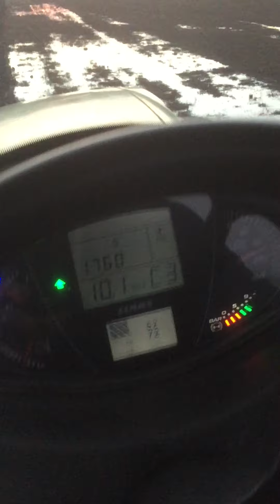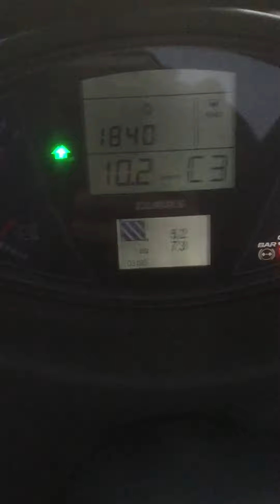Szántás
Claas Axion 830 + Lemken EuroPal 9
Nagyságrendileg 10 éves gyep szántása